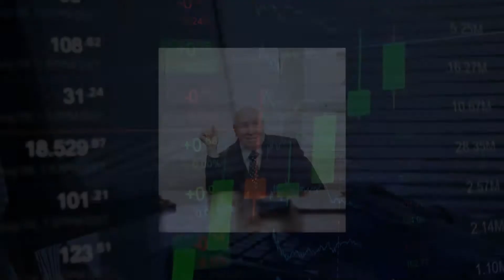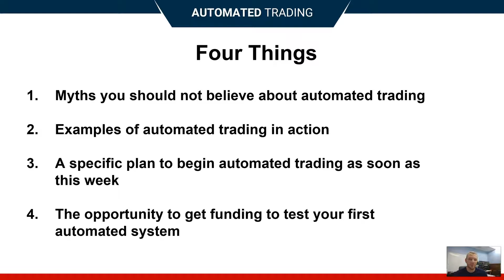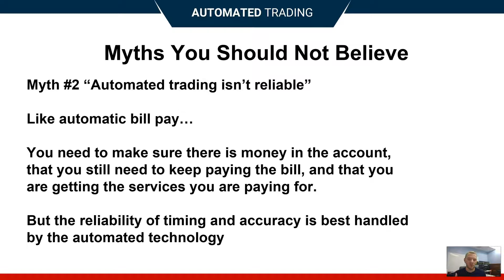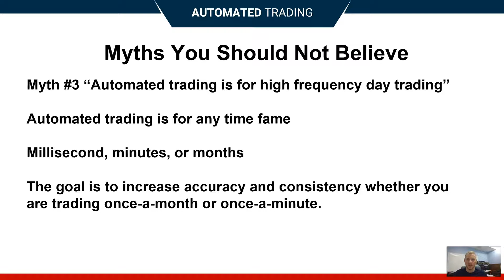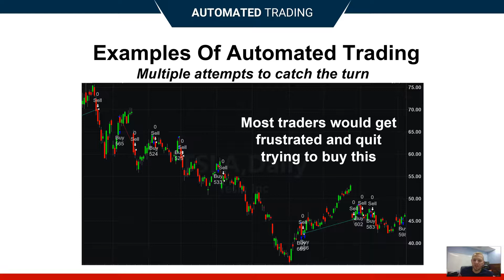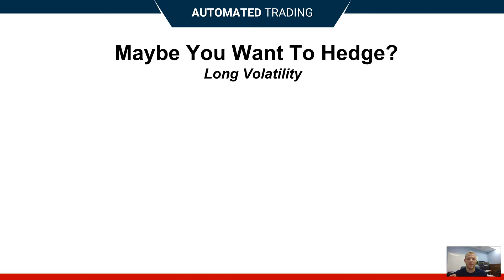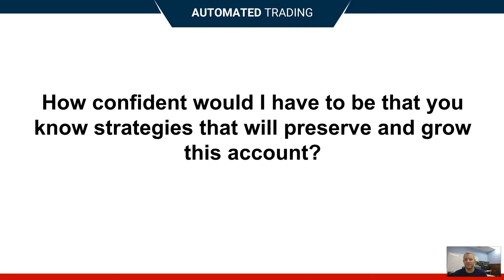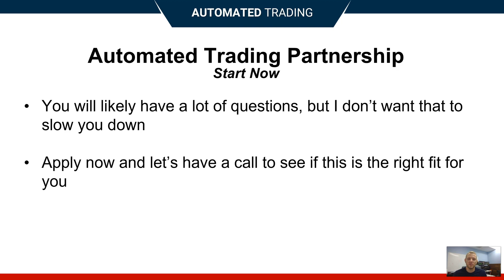Discretionary Trading vs. Systems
Larry Hite and Jim Simmons are massively successful traders who use systems and automation for consistency and reliability.

1. Myths you should not believe about automated trading
2. Examples of automated trading in action
3. A specific plan to begin automated trading as soon as this week
4. The opportunity to get funding to test your first automated system

If you want help to automate your trading from someone willing to put real money behind what they teach you, then apply now to see if we are a good fit for working together.

If you've been inspired by the Turtle Traders who learned simple systems and became legendary traders, then you can start your own story today by learning basic trading strategies and automating them for more consistent performance.

Trading doesn't have to be complicated. It's not hard to see why traders get confused when they encounter dark pools and see ichimoku clouds. Successful and profitable trading can be much simpler than all that.

The Turtle Traders were forced (contractually) to follow their simple trading rules. A simple system with consistent execution is all it took. That's why we design the Automated Trading Accelerator to provide a similar incentive.

A simple set of rules, based on proven edges, followed consistently is what it takes to be successful. Nothing more.

If you want to learn automated trading systems to become a consistently profitable trader, then now to get started today.